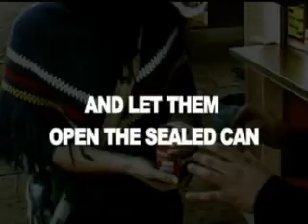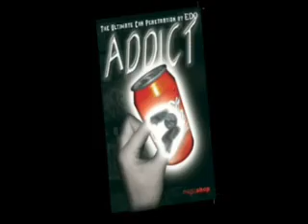Addict - By Edo - DVD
The Ultimate Can Penetration

Addict is a revolutionary coin thru can penetration. A borrowed coin penetrates in an absolutely impossible manner a sealed can. The spectator can open the can and the coin is found to be trapped behind the opening. You learn effects with coins, a key and two amazing effects with empty cans. This new principle enables you to make small objects appear in a sealed can.

Here the facts and what makes it completely different to any other effect:

• The can is "shown" and shaken to be empty at the beginning. This can also be done by the spectator.
• The spectator can examine the can exactly.
• After the penetration the spectator shakes the can and hears clearly the coin inside the can.
• The spectator opens the can and empties it himself.
• The spectator finds the coin or other object inside the can.
• The object (coin, key, cards ) can even be taller than the opening of the can, so that the can has to be cut to get the trapped object.
• The can can be held by the spectator from the beginning to the end of the effect!
• The impossible happens right in the hands of the spectator!
• Everything can be examined anytime!
• The can even can be given as a souvenir with the trapped object inside the can!

The effect itself is already a completely stunning and an unexplainable miracle! And than even in the hands of the spectator!

This is the ultimate can penetration!

The DVD is without dialogue - just a funky sound. Subtitles can be selected in English and German.